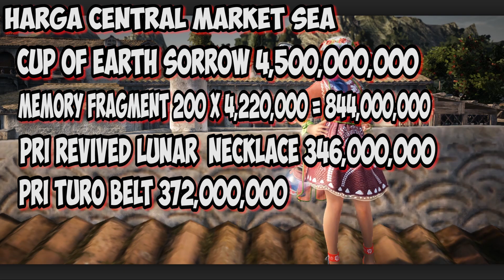6B box, RUNGKAD ??? | Black Desert Online | INDONESIA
Selamat datang di channel Newbie Rubber, pada video kali ini adalah box item gacha pada game Black Desert Online.

~Spesifikasi PC :

Ryzen 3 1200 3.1 Ghz 4 Core 4 Thread
MSI A320M PRO-M2 V2
TForce Dark 2x8gb 2666Mhz DDR4
NVME XPG SX6000 Lite 512gb
Galax GTX 1050
PSU Gamemax GP-550 watt
Hardisk WD Blue 1 Tera
Cooling Bawaan Prosesor

~Gear :

Webcam Xiaovv HD Web USB
Headset Dbe GM 200
Mic BM-800
Monitor LG 20MP38HQ (Rusak)
Monitor Samsung 24" S24R350 FHD (Rusak Juga)